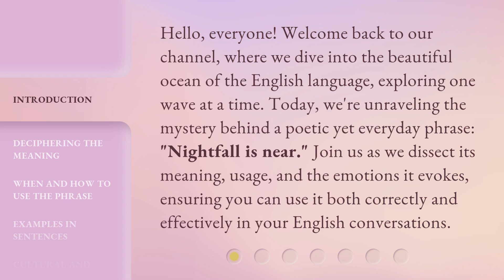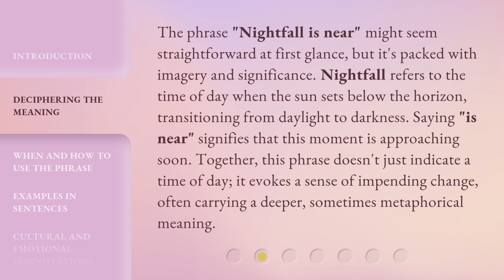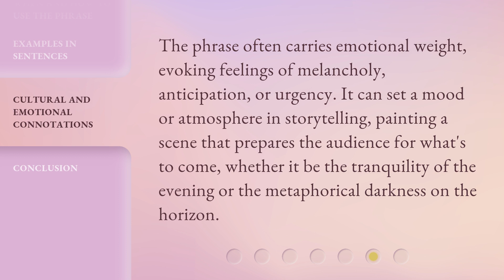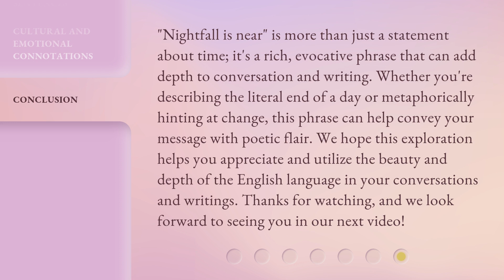Unveiling the Twilight: Understanding "Nightfall is near."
00:00 • Introduction - Unveiling the Twilight: Understanding "Nightfall is near."
00:38 • Deciphering the Meaning
01:14 • When and How to Use the Phrase
02:03 • Examples in Sentences
02:27 • Cultural and Emotional Connotations